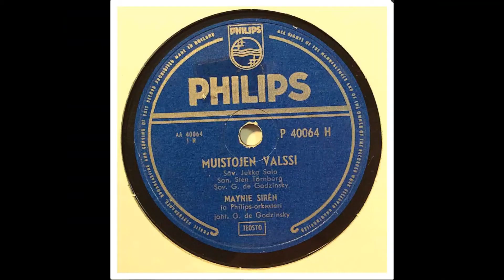Muistojen Valssi ~ MAYNIE SIRÉN (1955) 💖🎵✨🎵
Sävel: Jukka Salo
Sanat: Sten Törnberg
Sovitus: George de Godzinsky
Levytetty: 1955

Esittää: Maynie Sirén (laulu) ja Philips-orkesteri, joht. George de Godzinsky.

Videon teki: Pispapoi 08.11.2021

LYRIC / SANAT 👀✍

MUISTOJEN VALSSI

Alla istuimme syksyn puun,
syömmet sykkien vain unelmissa.
Liekkö ollut se tenhoa kuun,
oli olla niin onnellista.
Kätes´ väreen tunsin vienon,
sinisilmies´ näin loistehen.
Silloin unelman tunsin niin hienon,
syömmet liittävän yhtehen.

Yössä hiljaa, kun kuljimme pois,
oli kuun kultaa puistikon tiellä.
Ikionni ain´ osamme ois´,
siihen molemmat uskoimme siellä.
Kävi toisin elon tiellä,
sinut kulta ja kunnia vei.
Kätes´ väreen ain tunnen mä vielä,
koskaan muisto sen haihdu ei.
HUOM!
Georg Malmstén levytti myös ”Muistojen valssi” nimisen slaagerin (iskelmän) vuonna 1939, jonka oli säveltänyt George De Godzinsky ja sanat kirjoittanut Kerttu Mustonen. Mutta se on täysin eri valssi, mitä tämä on. Laulun nimet ovat vain samat ja kummatkin valssit ovat todella hyviä, kauniita. Sattumoisin kummassakin levytyksessä hääri kapellimestarina, kuten sovittajanakin Godzinsky. ”Gode” oli tuolloin erittäin suosittu sovittajana kuin säestäjänäkin orkestereissa. ”Gode” sovitti ja säesti monet Olavi Virran 50-luvulla levyttämät ikivihreät iskelmät Levytukku Oy:ssä, jossa äänitteet julkaistiin pääosin Triola levymerkillä.